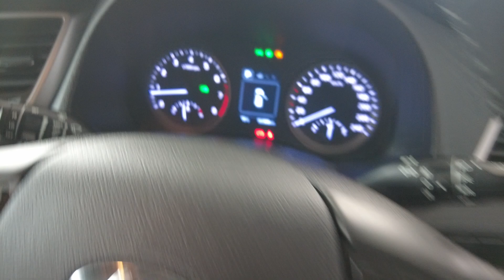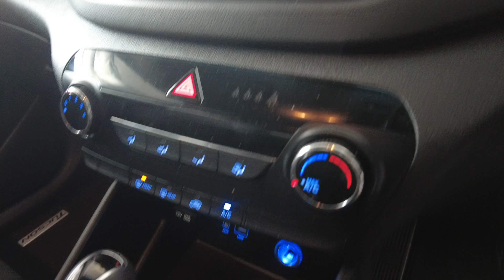2017 Hyundai Tucson Myaree, Fremantle, Booragoon, Spearwood, Cockburn, WA 11013559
Used 2017 Hyundai Tucson  available in Myaree, Western Australia at Melville VW. Servicing the Fremantle, Booragoon, Spearwood, Cockburn, WA area.

Melville VW
168 Leach Hwy